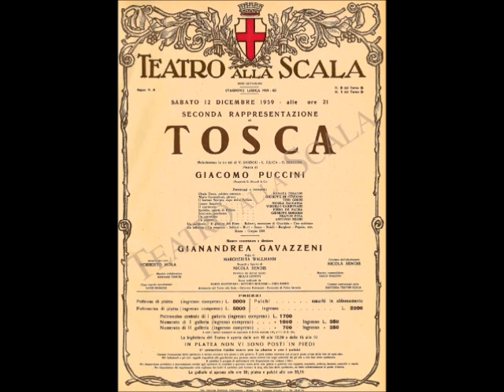Tosca (act I) - di Stefano, Tebaldi [1959, La Scala]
Orchestra & Chorus of La Scala, Milan
conductor Gianandrea Gavazzeni
Live performance, December 12, 1959

Floria Tosca - Renata Tebaldi
Mario Cavaradossi - Giuseppe di Stefano
Il Barone Scarpia - Tito Gobbi